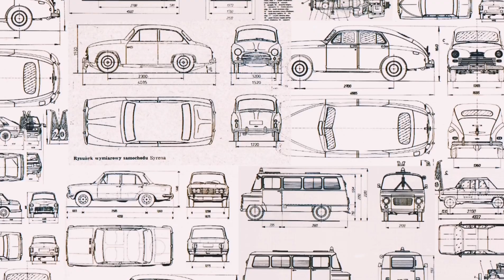Fiat 126p el / KONKURS / 1:43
Trzecie urodziny RetroMachiny!
Po weekendowym festiwalu polskich modeli na YouTube czas na świętowanie urodzin na Facebooku!!! A więc czas też na konkurs!
Podziel się w komentarzu zdjęciem swojej kolekcji lub ulubionego modelu! Do wygrania modele Fiata 126p "Eleganta" w skali 1:43!

🔴Retromachina to strona dla wariatów.
Oraz dla tych którym rodzice nie kupowali zabawek.
🔴Retromachina plasuje się w czołówce stron o tematyce modeli kolekcjonerskich według PZLZMMPMLBPOiWnHPW*
🔴Retromachina nie zawiera GMO, MOM, RODO, RTY, AGD, KGB oraz siarczanów i glutenu. A nie, trochę KGB jest bo są Wołgi.
🔴Retromachina jest za darmo! Ale modele kupujesz (nie u mnie) na własne ryzyko.
🔴Patryk Mikiciuk nie powiedział nigdy nic złego o Retromachinie! My o nim też.
🔴Retromachina ma fejsa, insta, bloga, jutuba więc jest influencerem.
🔴Siostry Godlewske nigdy nie zaśpiewają o Retromachinie.
🔴Aby polubić Retromachine nie musisz konsultować się z lekarzem bądź farmaceutą.
Choć rodzina zapewne zaleci Ci wizytę u psychiatry...
🔴Tylko dla ludzi z poczuciem humoru.
Polecam i pozdrawiam! Marcin Leszczyński - autor.